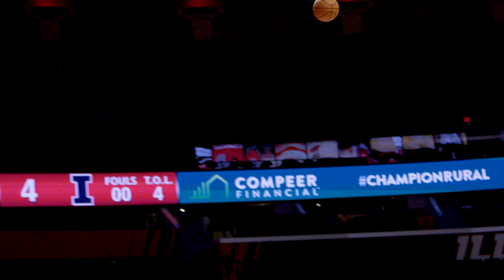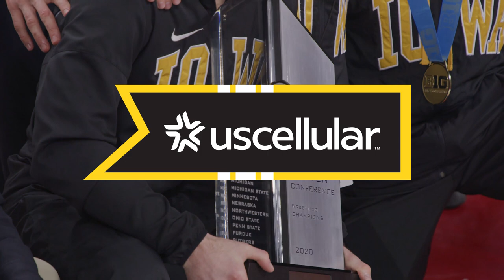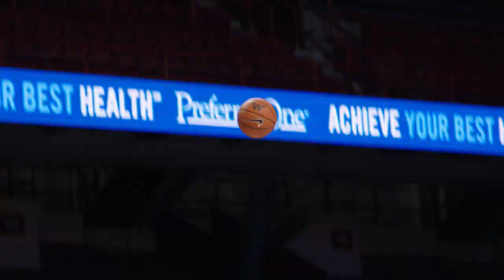The Heartland SE2 E15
This week on The Heartland, we go one on one with the best college basketball player in the nation, the incredible Luka Garza.  Also, a recap of Iowa Wrestling and their domination of Illinois, as well as a solid road win for Lisa Bluder and Iowa Women's Basketball.